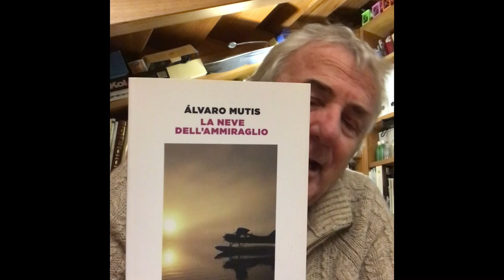Álvaro Mutis/ due libri sul gabbiere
La neve dell ammiraglio / Ilona  arriva con la pioggia due storie dell’autore sudamericano ambientate in centro/Sud America